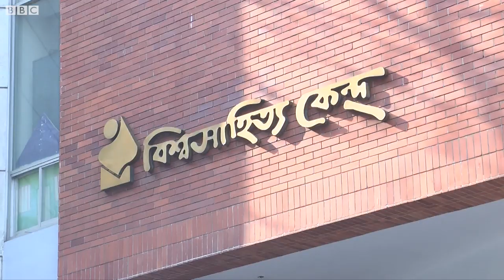৪০ বছর ধরে কিভাবে বই পড়ার উৎসাহ দিচ্ছে বিশ্ব সাহিত্য কেন্দ্র?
বাংলাদেশে গত চার দশক ধরে বই পড়াসহ জ্ঞান চর্চার নানা কর্মসূচী আয়োজন করে আসছে বিশ্ব সাহিত্য কেন্দ্র নামে একটি সামাজিক সংগঠন। এই সংগঠনটি শুক্রবার তাদের চল্লিশ বছর পূর্তি উৎসব পালন করতে যাচ্ছে। আমরা দুই প্রজন্মের দুজন পাঠকের সঙ্গে কথা বলে জানার চেষ্টা করেছি, কিভাবে এই সংগঠনটি গত চার দশক ধরে মানুষকে বই পড়তে উৎসাহিত করে আসছে?